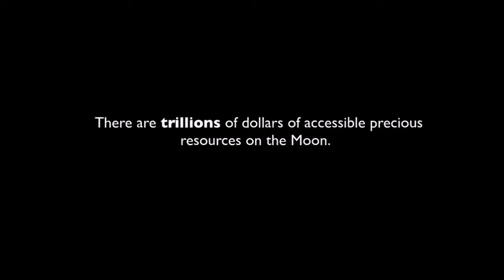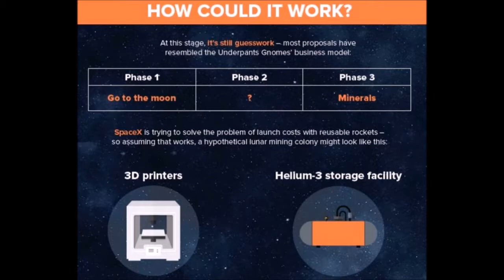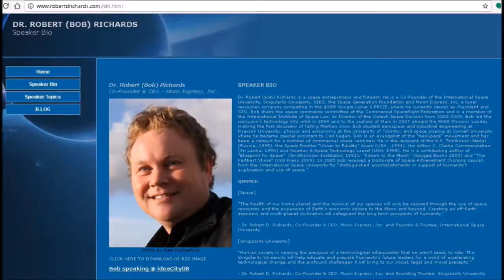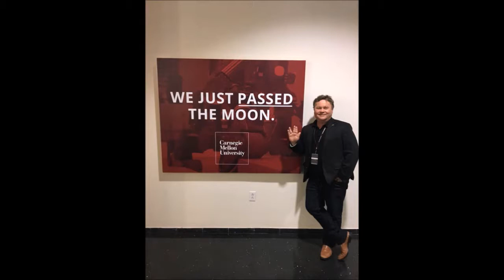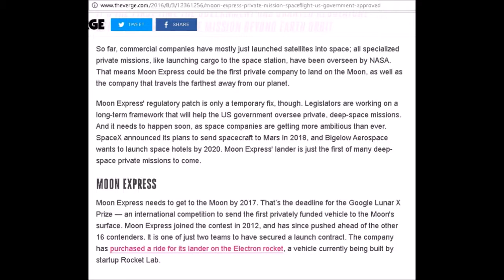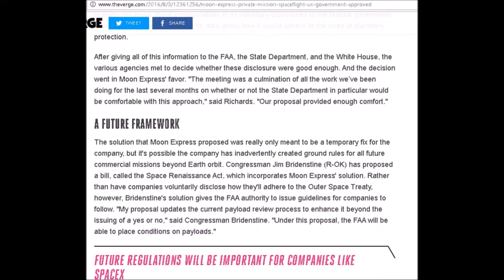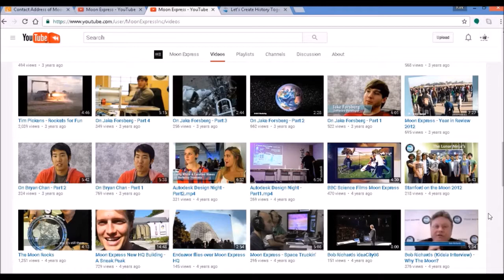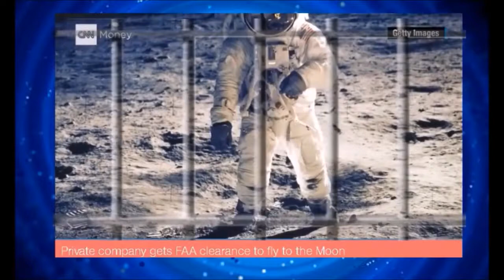FERC - Space Mafia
The National Aeronautics and Space Administration also known as the Brotherhood of LIES they are only showing us the DisneyWORLD version of space and everything else to do with the universe communications is also a lie, This is the information age and WE KNOW, they cant hide anymore soon their evil maSONIC empire of lies and deceit MUST fall! I see no evidence of satellites for example seeing your car other than google earth still shots I think its all done with airplane reconnaissance .. military government use high altitude drones for REAL TIME spying also we must remember nano tech and secret classified tech that does not include space orbiting satellites, when you look up at the night sky and say look satellites going across are really secret high tech real time drones reconnaissance and wtf are chemtrails for and the unconventional looking plane sprayers.
NEWSFLASH: Earth is not a spinning ball and nobody has ever landed on the Moon, Mars or even gone into "outer-space." NASA steals billions of taxpayer dollars and gives us back nothing but Hollywood Science-Fiction movies and bold-faced lies. Please share and help spread this most important documentary!